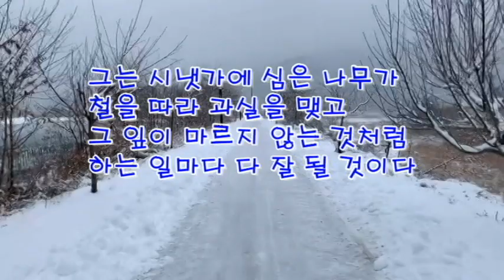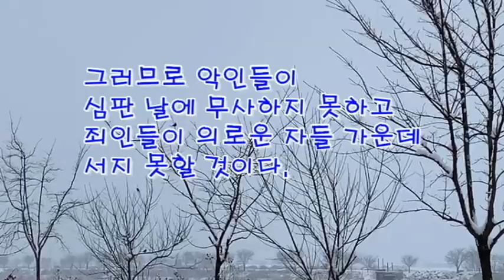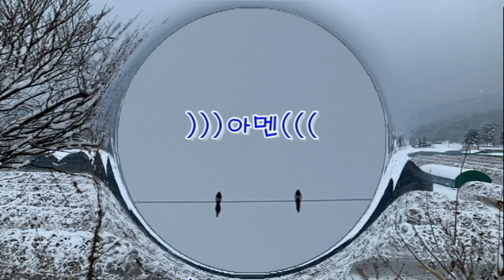현대인의 성경으로 읽는 시편 1편(Psalm 1 reading in the Bible of modern people)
2023년 주 중 한 번의 영상은 현대인의 성경으로 시편을 낭송하는 영상으로 올리고자 계획하고 있습니다.

 본 영상의 배경은 평소 산책하는 철원 도창리 눈 내린 뚝방길을 담고 있으며 앞으로 낭독해 드릴 성경은
생명의 말씀사 1987년 본 입니다.

 낭독으로 다가오는 말씀과 영상속 새겨지는 말씀으로 성령님의 강한 역사로 말씀의 능력이 함께 일어나길 기도합니다.  샬롬(((